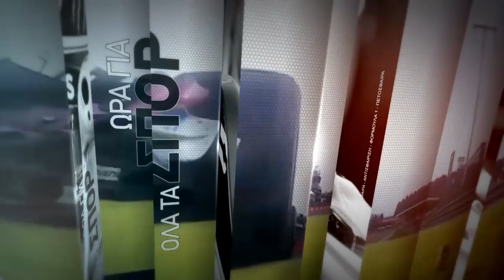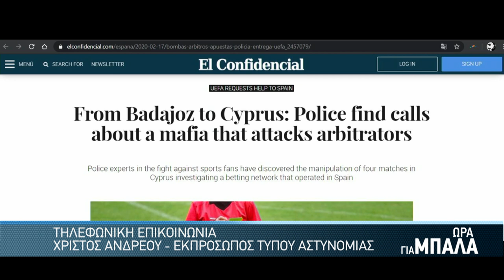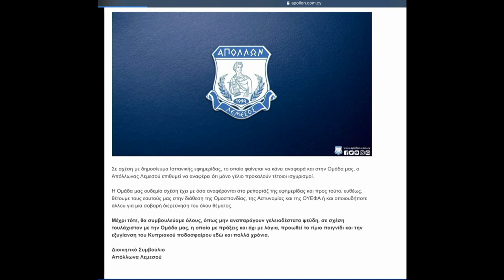ΣΥΝΕΝΤΕΥΞΗ ΕΥΓΕΝΙΟΣ ΧΑΜΠΟΥΛΛΑΣ 17 2 20